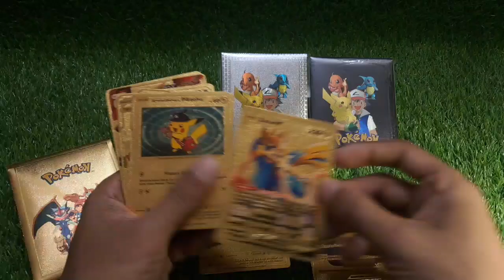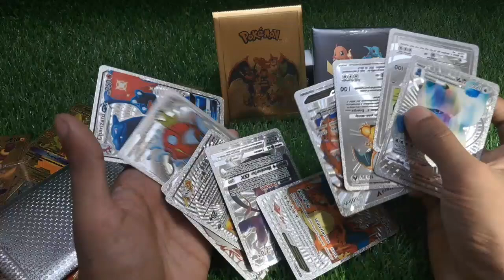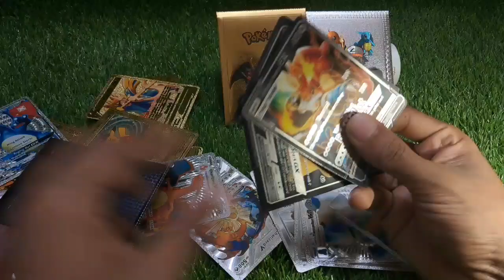Golden Minds Pokemon Foling Playing Card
Golden minds pokemon card